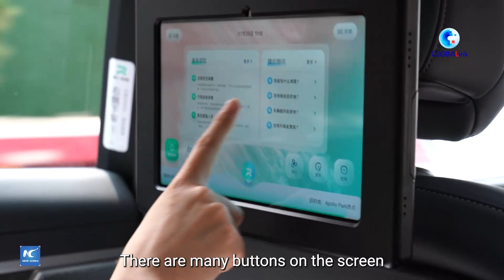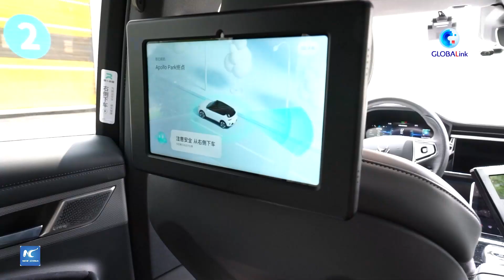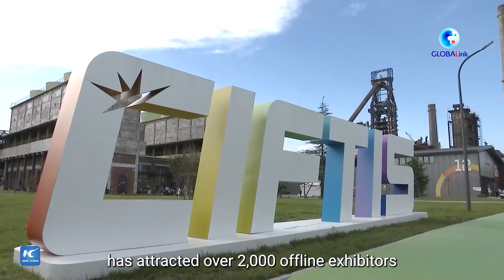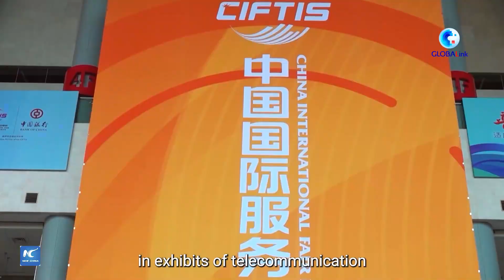Unlock China's Economy: Foreign journalist experiences driverless robotaxi service in Beijing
What kind of commuter services do you prefer to choose every day? Click the video and travel with our Colombian journalist to experience the driverless robotaxi services in Beijing.